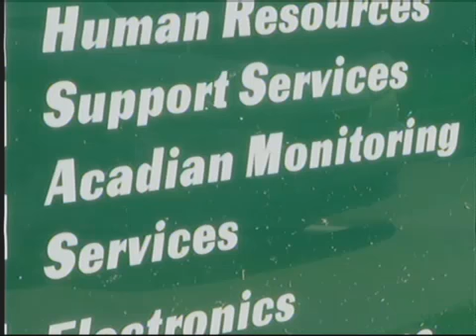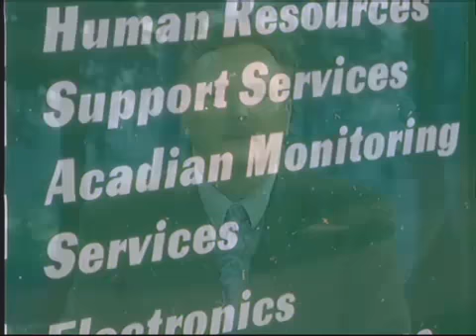Videofied Donated to Police Dept.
Acadian Monitoring donates Videofied cordless/wireless video alarm system to Lafayette Police Department to combat copper theft and aid in investigations.  Videofied provides a 10 second clip of what caused the alarm for priority police response.